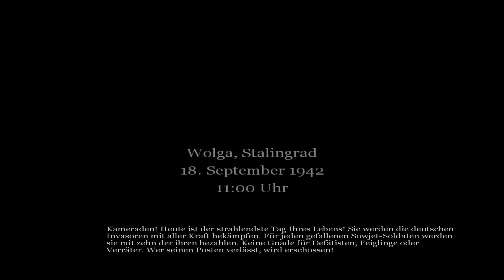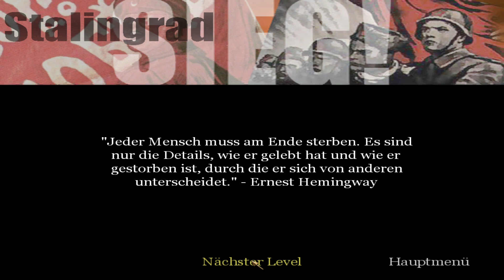LP: Call of Duty #011 - Stalingrad